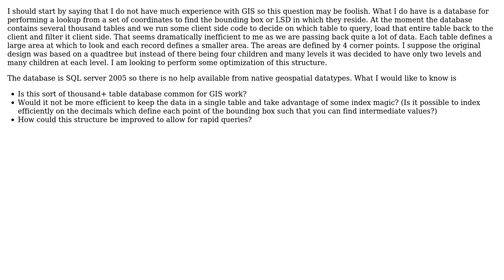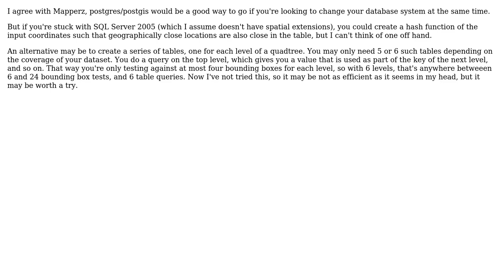GIS: Table structure for a reverse geocoding database (2 Solutions!!)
GIS: Table structure for a reverse geocoding database

With thanks & praise to God, and with thanks to the many people who have made this project possible! | Content (except music & images) licensed under CC BY-SA | Music | Images & others | With thanks to user stimms user MerseyViking user klewis and the Stack Exchange Network Trademarks are property of their respective owners. You are responsible for your own actions.